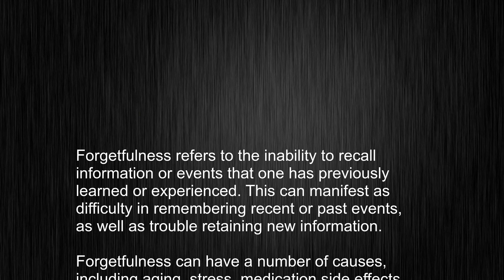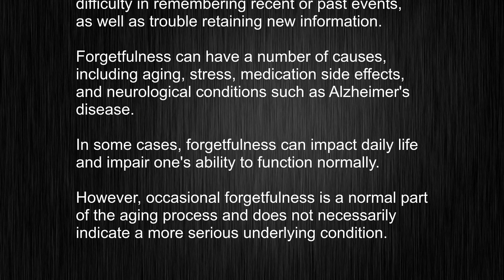What's the meaning of "forgetfulness", How to pronounce forgetfulness?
This video tells you what "forgetfulness" means, how to pronounce it, provides a pronunciation guide and an accurate definition.
   00:00 Pronunciation
   00:24 Meaning

   - What is the meaning of forgetfulness
   - How to say forgetfulness
   - What is the definition of forgetfulness
   - How to pronounce forgetfulness

   Visit our free audio/video dictionary tutorial to learn how to correctly pronounce words/names and to learn their meanings, definitions, just like forgetfulness definition and meaning in Merriam-Webster, forgetfulness definition and meaning in Collins English Dictionary, forgetfulness definition and meaning in The Oxford English Dictionary, forgetfulness definition and meaning in Longman Dictionary of Contemporary English, forgetfulness definition and meaning in Cambridge Advanced Learner's Dictionary, and more.